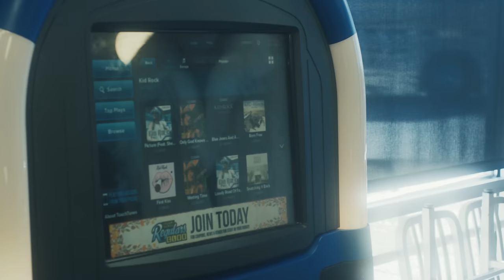Waffle House Christmas - Official Video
Waffle House Christmas from the album ANDERSON! from Bill Anderson.